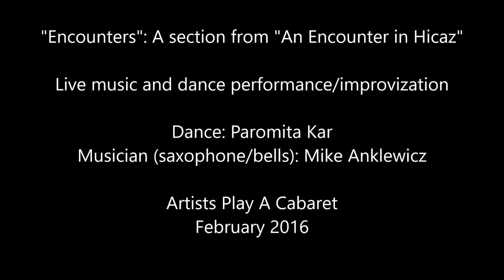"Encounters"- Live music and dance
Dancer: Paromita Kar
Musician (saxophone/bells): Mike Anklewicz